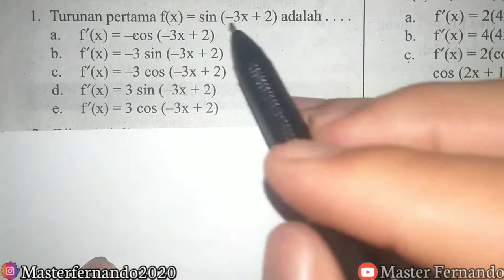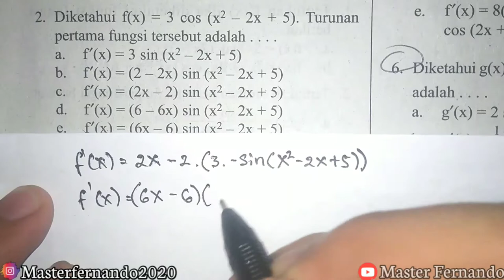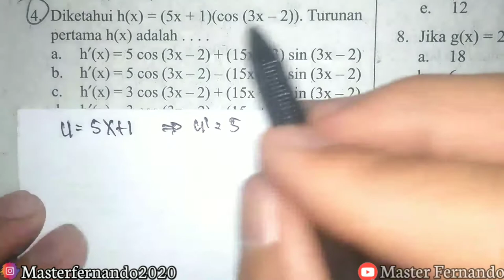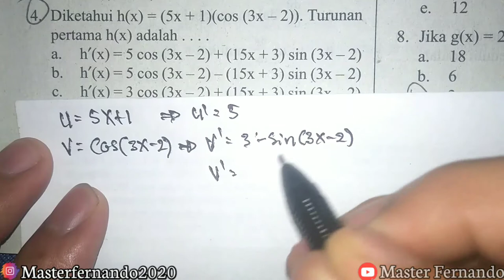Turunan Trigonometri - Simple Konsep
Turunan Fungsi Trigonometri adalah turunan yang fungsi sinus dan kosinus, yang di dapat dari konsep limit atau persamaan turunan yang melibatkan fungsi – fungsi trigonometri seperti sin, cos, tan, cot, sec dan csc.

Jika y=sin x maka y’ = cos x

Jika y=cos x maka y’ = –sin x

Dari rumus dasar diatas tersebut, diturunkanlah rumus pengembangan, yaitu turunan fungsi tangens, cotangens, secan dan cosecan. Proses pengembangan rumus tersebut ialah ;

y = tan x maka y’ = sec2x
y = cot x maka y’ = – cosec2x
y = sec x maka y’ = sec x . tan x
y = cosec x maka y’ = – cosec x . tan x

Maka, terdapat rumus pengembangan turunan fungsi trigonometri dengan aturan rantai, yaitu sebagai berikut ini ;
Misalkan u(x) merupakan fungsi yang terdefinisi pada x bilangan real dan f(u) = sin u, maka untuk y= f [u(x)] diperoleh y’ = f ‘ [u(x)]. u’(x)
y’= (cos u)(u’)

y’= u’.cos u
Sehingga dengan cara yang sama dapat disimpulkan bahwa jika u merupakan fungsi yang terdefinisi pada bilangan real, maka didapatkan ;

Jika f(x)= sin x → f ‘(x) = cos x

Jika f(x)= cos x → f ‘(x) = −sin x

Jika f(x)= tan x → f ‘(x) = sec² x

Jika f(x)= cot x → f ‘(x) = −csc²x

Jika f(x)= sec x → f ‘(x) = sec x . tan x

Jika f(x)= csc x → f ‘(x) = −csc x . cot x.